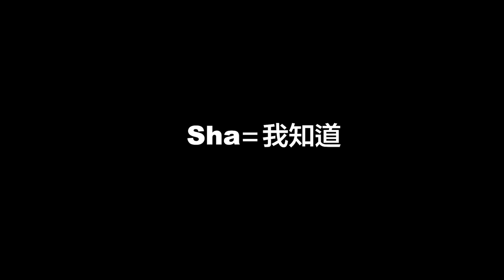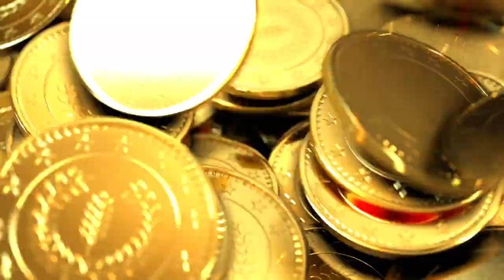【精華片段】查理斯三世是薩滿師徒弟? 皇室私藏受咀咒的鑽石？....【神秘之夜】| 中文字幕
查理斯三世因為某種原因尋求於薩滿(Shaman)，而那些薩滿導師並非等閒之輩。 這次加冕連皇后卡米拉也不敢戴的是竟是被皇室私藏之受咀咒的鑽石，其鑽石的持有者往往需要付出意想不到的代價⋯⋯ | 中文字幕